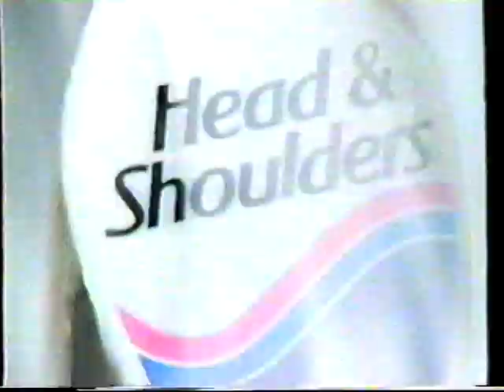Gayle and Gillian Blakeney - Head and Shoulders advert 1994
Those Neighbours twins keep dandruff at bay in 1994 with Head and Shoulders.